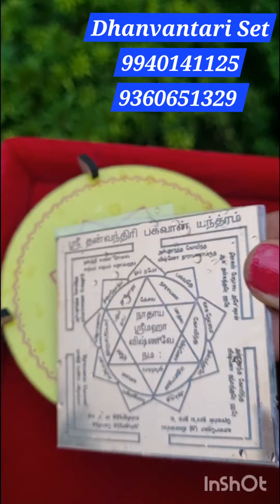Dhanvantari Set தன்வந்திரி பகவான் நோய் நொடி நீக்கும் மருத்துவர்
Dhanvantari Set
தன்வந்திரி பகவான் நோய் நொடி நீக்கும் மருத்துவர்

Special 92.5 purity silver malai, copper special malai

Copper yandram varieties

முருக பக்தர்களுக்கான special பந்தம் காம்போ சஸ்திரபந்தம், ரத பந்தம், மயூர பந்தம், துவி நாதபந்தம், கமல பந்தம், சதுரங்க பந்தம்

வராகி உருளி combo வெள்ளி காப்பர் பித்தளை  சஞ்சீவி set

Powerful
Premid  Yandram
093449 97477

பிரமீடு யந்திரம் கணபதி யந்திரம், அஷ்டலட்சுமி யந்திரம், வாஸ்து எந்திரம், ஸ்ரீசக்கரம், தன ஆதர்ஷன யந்திரம் நான்கு திசையில் இருந்தும் வீட்டையும் வியாபார ஸ்தலத்தையும் காப்பும் செப்பு யந்திரம்

Akshaya Tritiya combo அட்சய திருதியை  சுதர்ஷன செட்

சஞ்சீவி மூலிகை புல் குருஞ்சான் அறிய வகை மூலிகை உபயோகிக்கும் முறையும் செயல்பாடும்

வெள்ளி லட்சுமி பாதம், சுதர்ஷன சக்கரம் சுதர்ஷன சங்கு தனஆதர்ஷன குபேர யந்திரம் ஒற்றை கண் தேங்காய்
நகுநாரியல் வலம்புரி சங்கு வெண் எருக்கன் வேர் குன்றின் மணி கோமதி சக்கரம் மகாலட்சுமி சோழி வளையல் நவரத்தினம் பஞ்சலோகம் கருமஞ்சள்  தாமரை விதைகள் அட்சய திருதியை லட்சுமி செட்

Smile with Usha  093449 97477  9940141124

5 face rudrsham malai specially for students

ஷார்ட்ஸ்தமிழ் shortstamil shortsyoutube shortsviral ஈர்க்கும் சக்தி, பண ஈர்ப்பு மற்றும் சுக்ராவின் (சுக்கிரன் கிரகத்தின்) தீய விளைவுகளைத் தடுக்கிறார். ஒட்டுமொத்த வாழ்வில் சுகபோகங்கள் இல்லாதவர்கள் இந்த விநாயகரை வணங்கினால் சகல பாக்கியங்களும் உடனுக்குடன் கிடைக்கும். இதை செவ்வாய் அல்லது வெள்ளிக்கிழமைகளில் உங்கள் பூஜை பீடத்தில் மகாலக்ஷ்மியுடன் சேர்த்து அதிகபட்ச பலன்களைப் பெறுங்கள்.

பெண் தெய்வங்களுக்கு உகந்த செங்கருங்காலி செங்காலி, கண் திருஷ்டி இல்லாமல் போக கருங்காலி, ஏர்அழிஞ்சல் தேவதைகளும் வசப்படும் தேவதாரு, கருங்காலிக்கு மெருகூட்டும் ஏர் அழிஞ்சல், எதிரியையும் நண்பனாக்கும்

ஒர்ஜினல் கருங்காலி VIP மாலை

ஏறு சிங்கி ஏற்றம் கொடுக்கும் மூலிகை , பணவரவு, விடாத கடன், குபேர ஆட்சி, லட்சுமி கடாட்சம் பொங்கும் பணபெட்டி, பூஜையில் வைக்க நல்ல பலன் தரும்

Velli karungali malai murugan முருகன் வேல் மாலை கந்தசஷ்டி கவசம் 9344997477 Smile with Usha